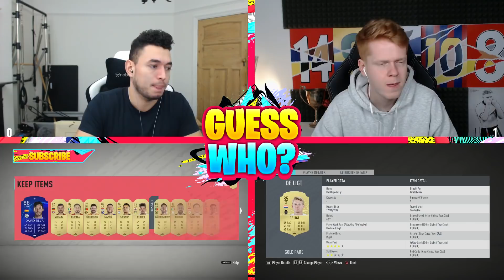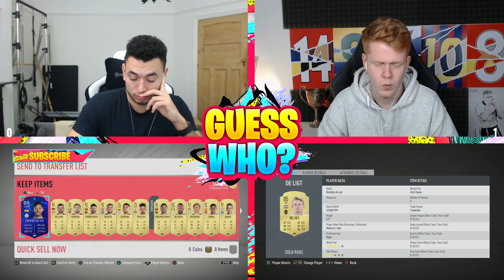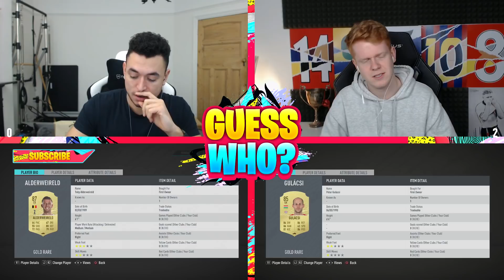OMG THIS CAN'T BE HAPPENING 😱 INSANE TOTY DISCARD IN GUESS WHO FIFA (TOTY FIFA 20)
Can we smash 2000 likes for this INSANE GUESS WHO FIFA EP!?

In this video myself and my opponent Jack, will be playing some GUESS WHO FIFA 20! In today's episode we raise the stakes with some serious discards, with TOTY KEVIN DE BRUYNE ON THE LINE and WE PACK ANOTHER HUGE WALKOUT!

RULES:

.MUST USE A BILLBOARD PLAYER (ONE WHICH POPS UP)

.83 RATED INFORM+

.NO FUTHEAD

.EXCESSIVE TIME ON A QUESTION CAN LEAD TO A 15 SECOND
TIMER BEING CALLED IN.

.EITHER A BEST OF 3 OR BEST OF 5 FORMAT WILL BE OUTLINED AT THE START.

Oakley